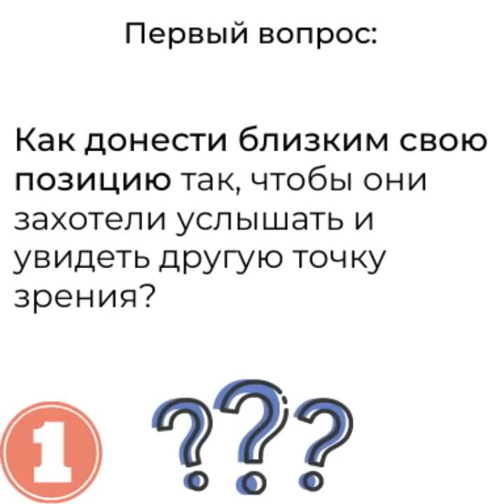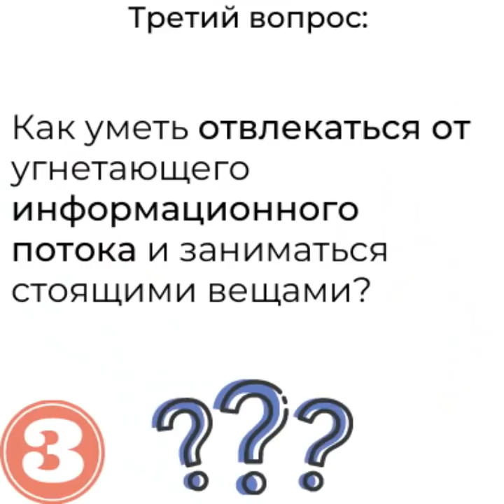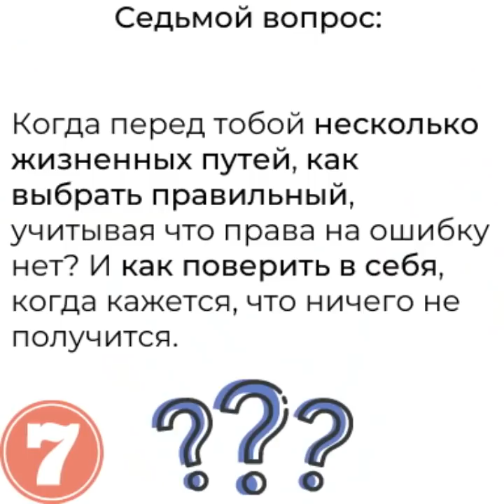Ответы на волнующие вопросы подписчиков, А.В. Курпатов